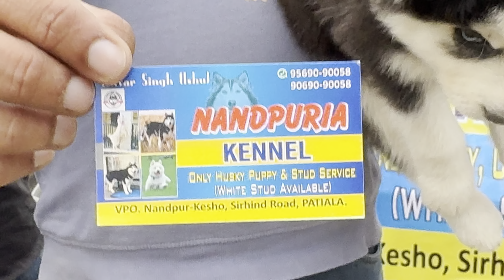Patiala Dog Show में बहुत अच्छी Quality के बचे आए Part 2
BATHINDA DOG SHOW 2024 | WHOLESALE DOG MARKET
PUNJAB

llss video mein aapke liye punjab haryana ke alag alag
breeders ki clips dikhaayi hain jinse aap apne
liye apne favourite breeds khareed sakte ho,
or agar nahi bhi kharedna toh video ko enjoy
kar sakte ho.
agar aapko iss video mein koi bhi
favourite breed nahhi mil rahi hai toh aap
mereko contact kar sakte ho,
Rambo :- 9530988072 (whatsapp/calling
number) RAMBO VLOGS

RAMBO PET SHOP BATHINDA
DEAL IN ALL BREEDS SALE ND PURCHASE follow karo